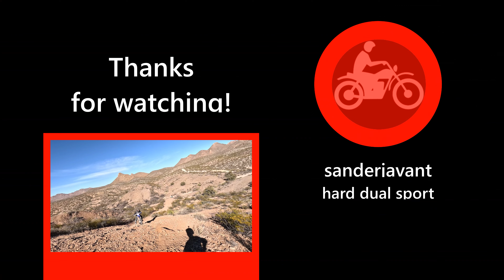V9 Day 3 - ZZing to the Top I Chihuahuan Desert Ride